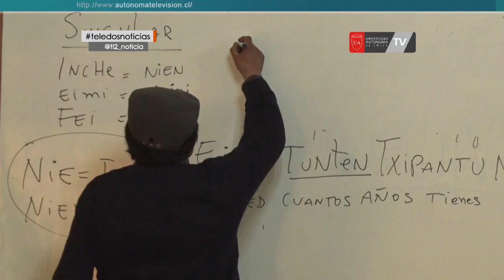Conadi realizó la primera clase de mapudungun a integrantes del Destacamento Tucapel de Temuco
Este martes Conadi realizó la primera clase de mapudungun a integrantes del Destacamento Tucapel de Temuco. El curso tendrá una duración de una semana y se espera replicar debido a la alta convocatoria que tuvo la inscripción.